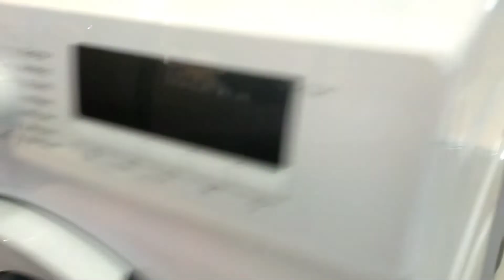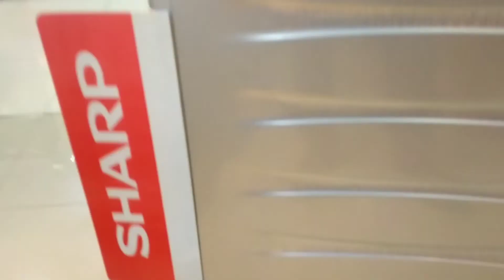Penyebab Air Masuk Langsung Keluar Pada Mesin Cuci Front Load || Jangan Lakukan Hal Ini!